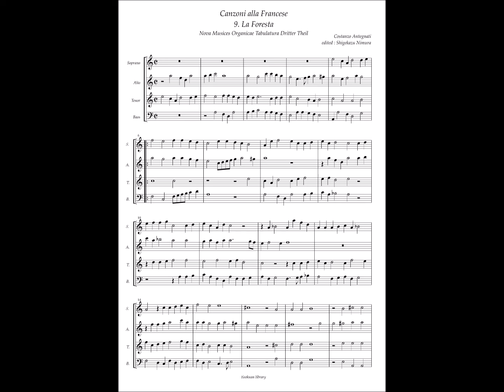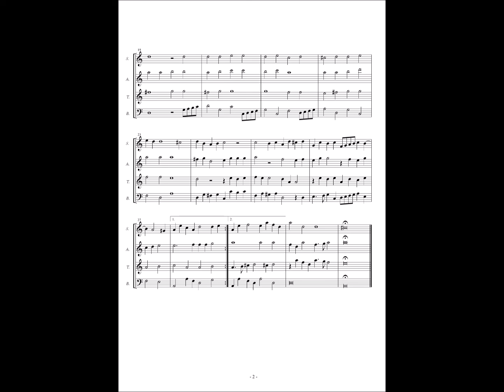NMOT Lib.3 No.33 (Costanzo Antegnati) Canzoni alla Francese 9 "La Foresta"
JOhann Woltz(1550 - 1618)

NOVA MVSICES ORGANICÆ TABULATURA.
Dritter Theil
Dieses Tabulatur Buchs :
In sich haltendt /
Schöne / liebliche / außerlesene Fugen / vnd Concert /
oder wie solche die Italianer zu nennen pflegen /
CANZONI ALLA FRANCESE, vnderschiedlicher vortrefflicher
AUTORUM.

getruckt zu Basel /
Durch Iohann Iacob Genath / Löblicher Universitet
daselbsten Typographum.
Anno MDCXVII.

A.S.O.V. (?)
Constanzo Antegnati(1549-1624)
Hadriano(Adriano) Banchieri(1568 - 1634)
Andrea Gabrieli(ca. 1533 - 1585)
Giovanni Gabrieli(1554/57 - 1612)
Gioseffo Guami(1542 – 1611)
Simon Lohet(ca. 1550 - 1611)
Carol(Carl) Luyton(ca.1557 — 1620)
Giovanni de Macque(1548/1550 – 1614)
Florentio Maschera(ca. 1541–1584)
Claudio Merulo da Correggio(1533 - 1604)
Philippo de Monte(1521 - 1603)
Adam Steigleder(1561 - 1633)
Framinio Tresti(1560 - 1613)